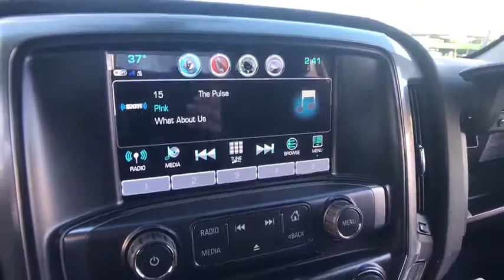2018 Chevrolet Silverado 1500 Clarkston, Waterford, Lake Orion, Grand Blanc, Highland, MI 181599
2018 Chevrolet Silverado 1500  - Stock#: 181599 - VIN#: 1GCVKREH8JZ202262

Bowman Chevrolet
6750 Dixie Hwy

* 2018 Chevrolet Silverado 1500 1LT...Features include: 4WD, Bluetooth, Rear Vision Camera, OnStar Navigation, 8.0'' Touch-Screen with MyLink, SiriusXM Satellite Radio, Built in WiFi, Heated Front Seats, Power Heated Mirrors and Keyless Entry.